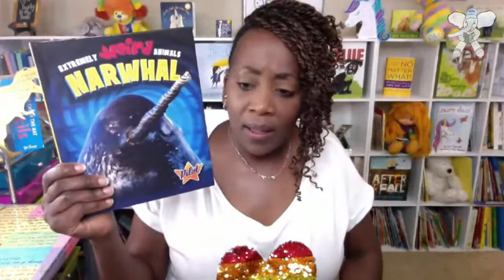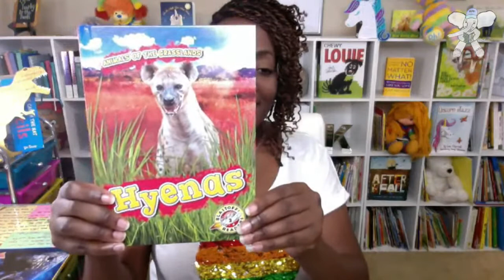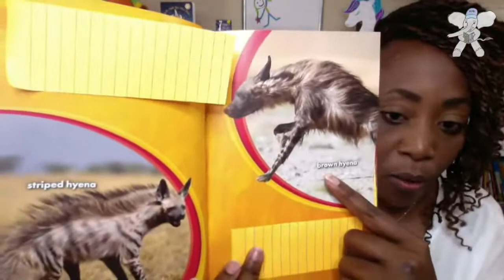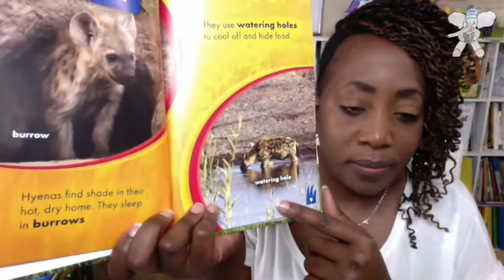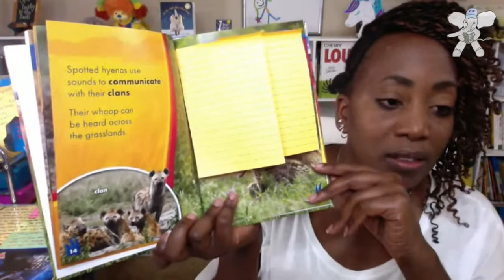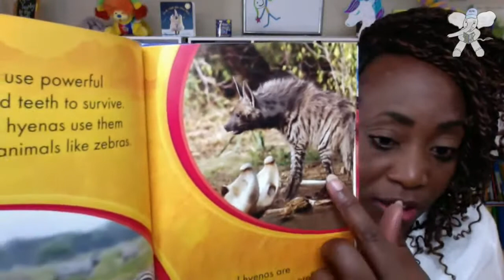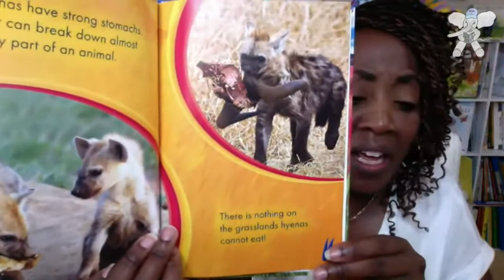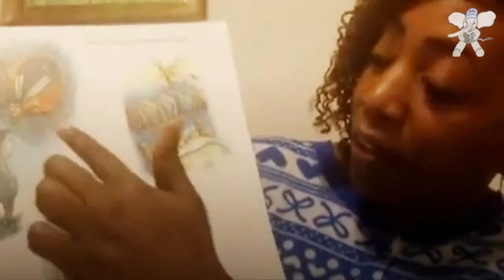Hyenas | Kids Book Read Aloud | Non Fiction | Full Episode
Learn all about hyenas in this nonfiction read aloud.

Thank you Bellwether Media. I love reading your books both in my classroom and on my reading adventures.

Read with permission from Bellwether Media.

Fun and interactive educational video for kids.